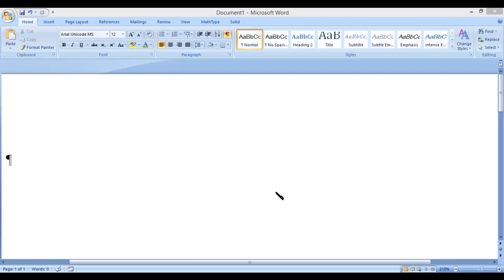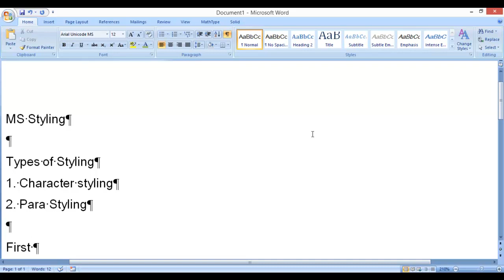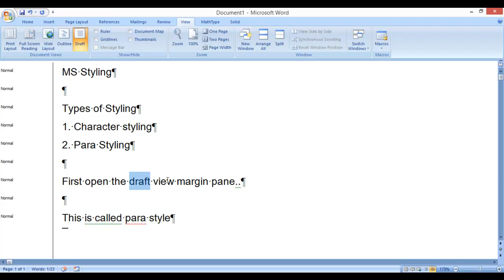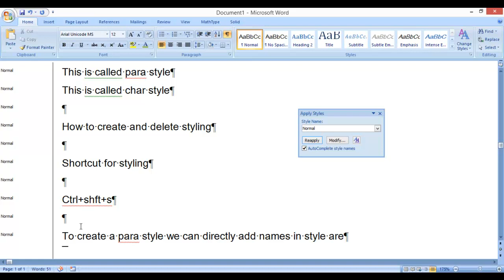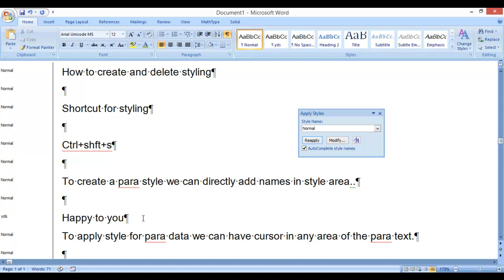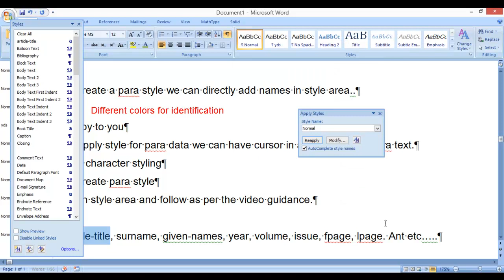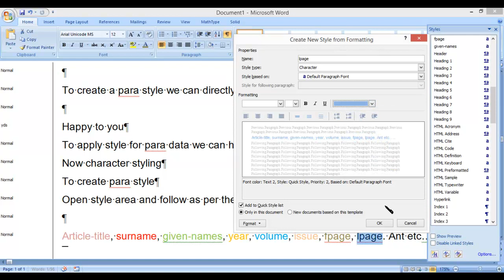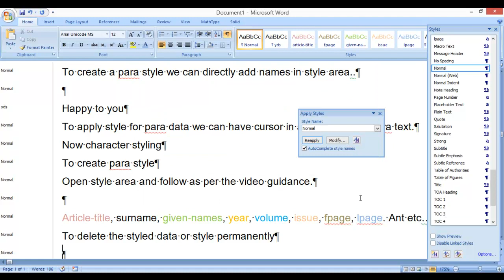MS Word|Word Styling|PDF to Word| Word to XML| Reference Tagging| Epsilon